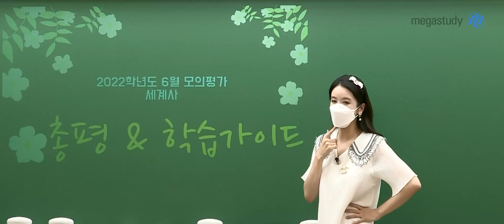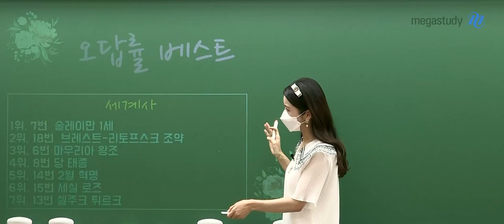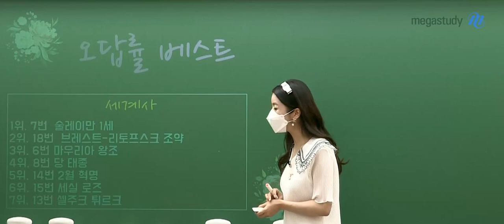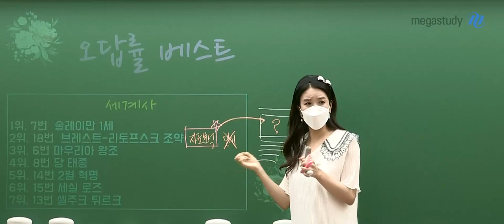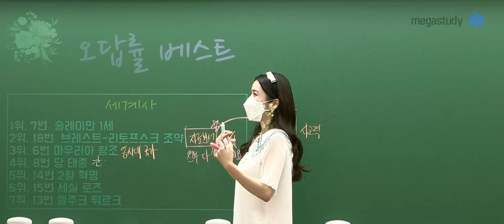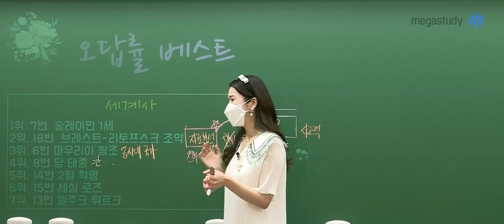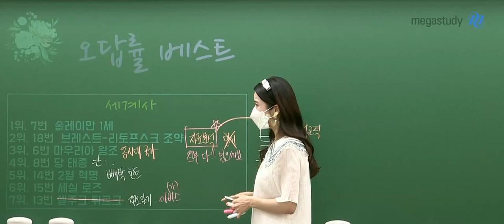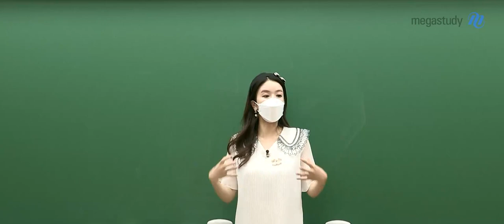[메가스터디] 역사 고아름쌤 - 6월 모평 아름쌤의 세계사 총평&학습 가이드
만점을 만드는 아름다운 역사 아름쌤의 6월 모평 세계사 총평

1. 오답률 BEST 5
- 7번 : 술레이만 1세
- 18번 : 브레스트-리토프스크 조약
- 6번 : 마우리아 왕조
- 8번 : 당 태종
- 14번 : 2월 혁명

2. 출제 포인트
- 연도는 잘 알고 있다는 기본적 전제하에 자료 분석을 어렵게 출제
- 기본기가 부족한 사람은 어려웠을 시험!

3. 앞으로의 학습 방법
- 이제는 사고력이 중요!
- 연도는 절대 방심하지 말고 꼼꼼히 공부
- 자료 해석문제는 언제나 꼼꼼하게 대비할 것!
- 각국사 절대 버리지 마세요!